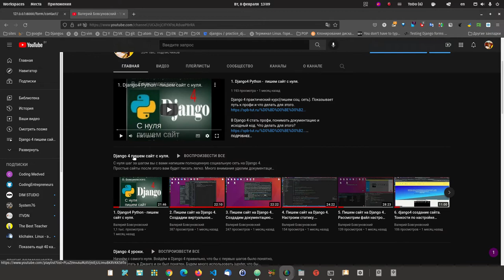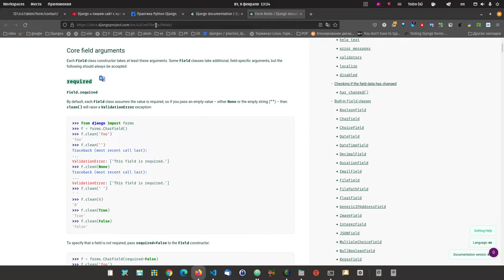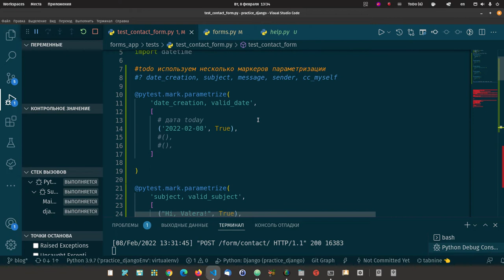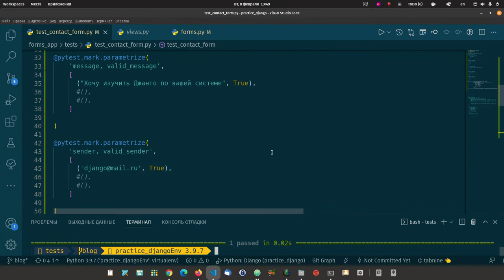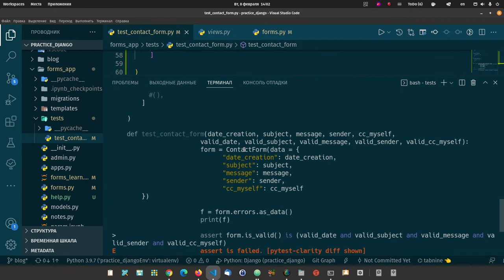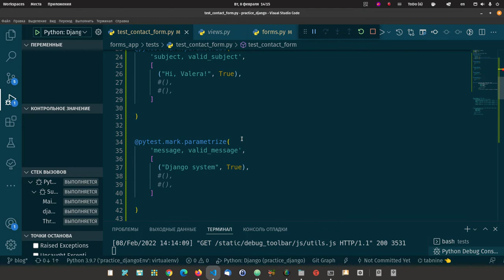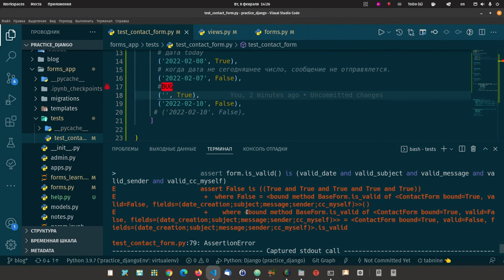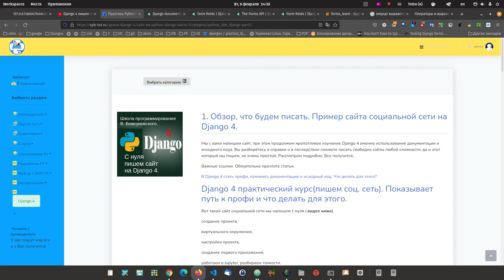57. Крутое тщательное тестирование форм Django 4 в pytest. (полный урок)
57. Крутое тщательное тестирование форм Django 4 в pytest. (полный урок)
Показал, как не открывая html страницу с формой протестировать форму Django. Мы увидели на практике, что тестирование даёт идеи для разработки, мы сразу правим баги, легко и опираясь не на домыслы. а именно на документацию тестироуем поле Джанго и уверенно что все будет работать верно.

Перед этим уроком следует посмотреть эти видео, тогда будет картина ясная:

55. Порог знаний для тестирования форм(pytest) в Django 4. Часть 1.

56. Пишем параметризованный тест (pytest) для формы Django 4.